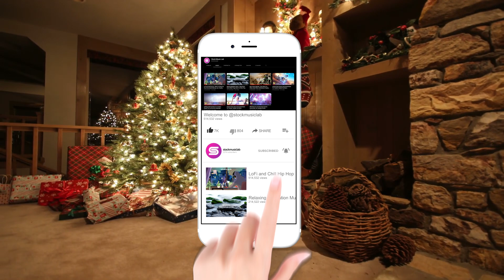Wintertime Whispers by BLACKTRENDMUSIC (Soft Christmas Background Music)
Stock Music Lab. The best instrumental background music for your media projects. You can use my tracks in your videos for free.